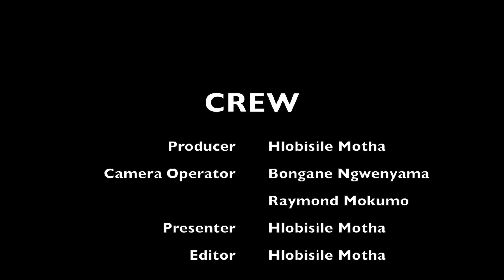The Market Square Establishes the Lindiwe Chibi Boardroom 3 August 2018